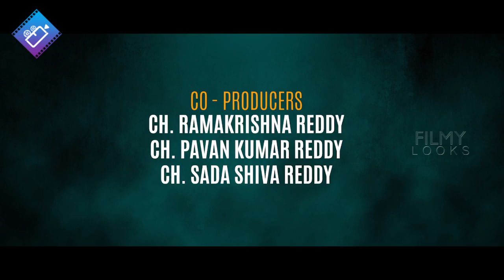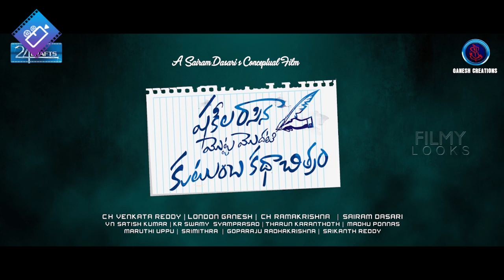Shakeela Rasina Motta Modati Kutumba Katha Chitram Latest Trailer | Shakeela New Movie | Filmylooks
Watch Shakeela Rasina Motta Modati Kutumba Katha Chitram Latest Trailer | Shakeela New Movie | Filmylooks